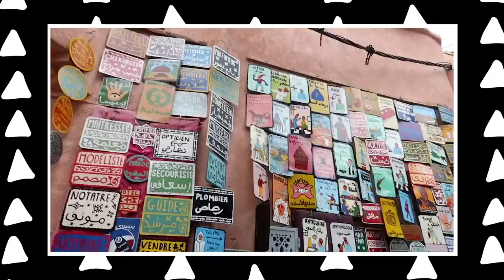BALANÇO DE 2018 & OBJECTIVOS PARA 2019 ✨| Inês Rochinha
Novo ano, novos objectivos! Para iniciar o ano, partilho com vocês o minhas metas de 2018, passando por cada um dos meus objectivos, assim como escrevo com vocês os meus novos objectivos para este ano de 2019!

Um grande beijinho e que 2019 seja mais um ano de conquistas e desafios para vocês!